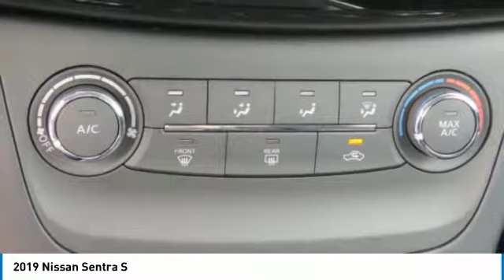2019 Nissan Sentra Newnan GA KY221488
Fresh Powder 2019 Nissan Sentra S FWD CVT 1.8L 4-Cylinder CVT, Charcoal Cloth.brbrbrWelcome to Nissan of Newnan where honest savings and a fully transparent sales process make buying your next new or Pre-owned vehicle easier that you could think possible. Everyone here at the store are here to assist you with each step in finding the perfect car for you. We have an extensive inventory of both new and used cars and we receive fresh shipments every day to keep up with our high sales volume. If you can dream it, we can provide it to you in a fast and efficient manner. We all strive to find the perfect car or truck that fits your needs and budget. With our Saturday service hours and Sunday sales team, we are always here to help. Call click or come on by the store today.